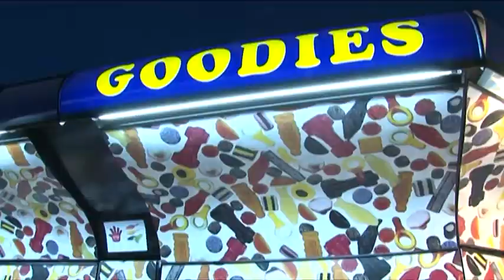Goodies in Innsbruck; Johan Brolenius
Besondere Süssigkeiten gibt es in der Stainerstraße 2 in Innsbruck. (C) 2013